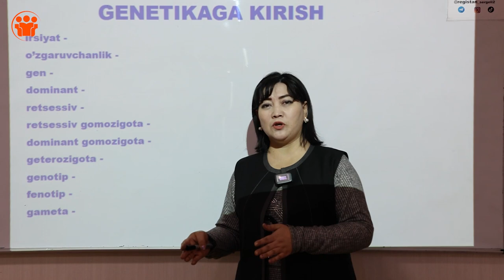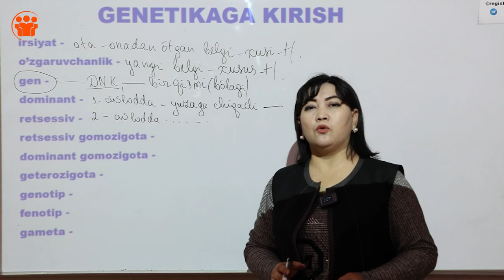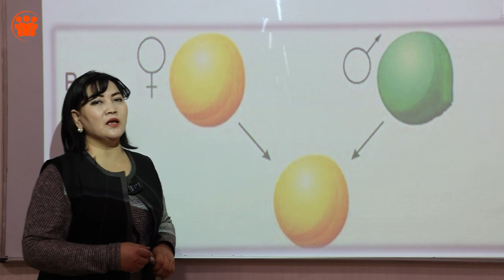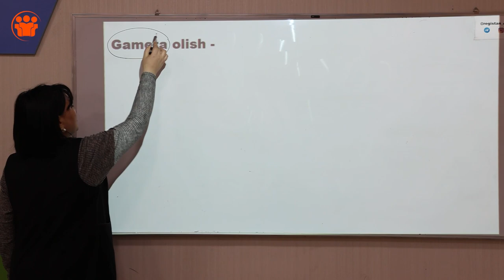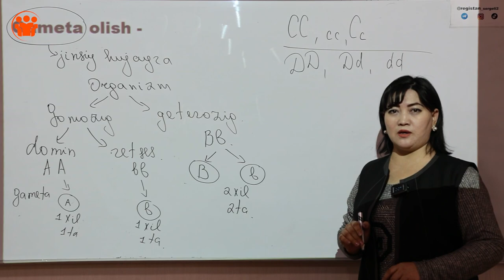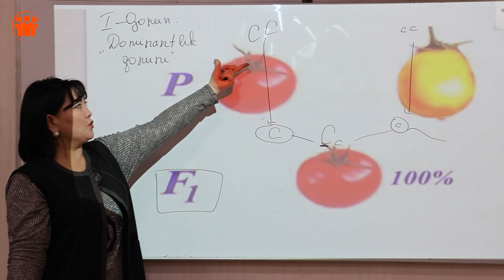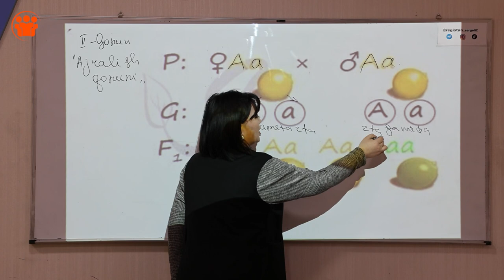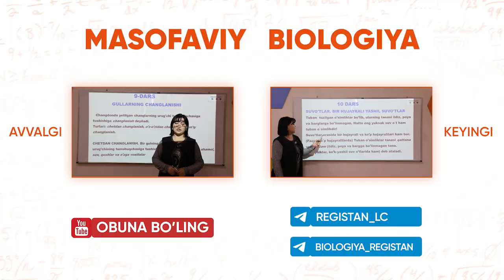1-dars | Genetikaga kirish darsi | Onlayn biologiya